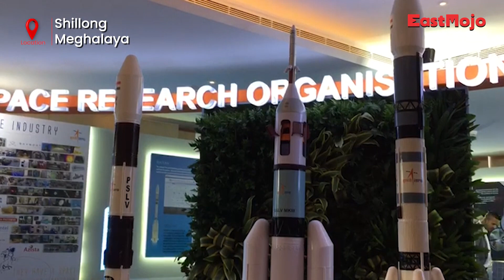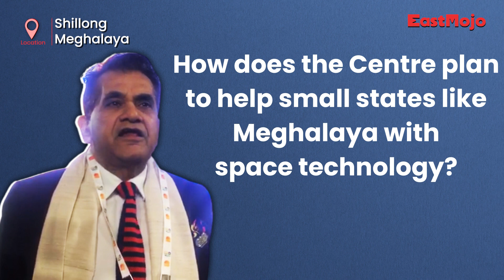Why bureaucrat Amitabh Kant thinks space tech will be a game-changer for Northeast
G20 sherpa and senior bureaucrat Amitabh Kant, who is in Shillong ahead of the Space Economy Leaders' meeting, believes that Meghalaya's capital will play an important part in the development of space technology in Northeast India. Kant said space technology will be a key driver of development in the Northeast.

The precursor meeting of the G20 Space Economy Leaders Meeting (SELM) began on Monday in Shillong, Meghalaya, under India’s G20 Presidency. The two-day event aims to highlight the capabilities of ISRO and the Department of Space and promote collaboration in future science missions.

The opening ceremony of the meeting took place at the Hotel Courtyard by Marriott and was attended by several dignitaries, including Meghalaya Chief Minister Conrad K Sangma, Union Minister of State for Finance Pankaj Chaudhury, Union Minister of State (Ind. Charge) Science & Tech Dr Jitendra Singh (virtually), Amitabh Kant, Secretary of the Department of Space (DOS) Somanath S, Chairman IN-SPACe Dr Pawan Kumar Goenka, and others.

In his address, G20 Sherpa Amitabh Kant stated that India firmly believes that the global community must think and act as one in the journey to and through the final frontier of space. He referred to the historical event and the thought shared by Wing Commander Rakesh Sharma, the first Indian citizen who went to space.

“Anyone who goes to space tried to look at his own country first, but soon it appears that there is no boundary between the countries and the entire world is one family where our destinies are integrated,” he said.